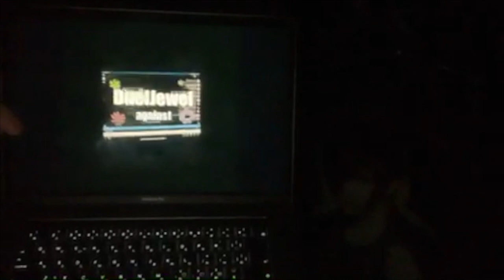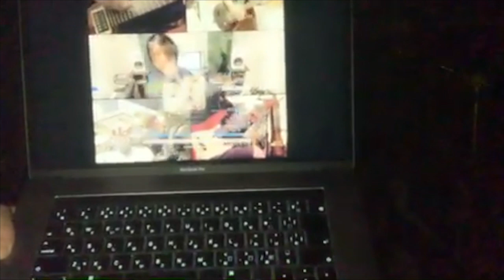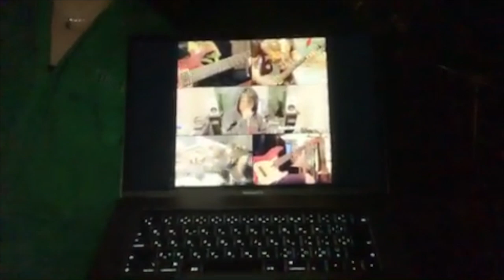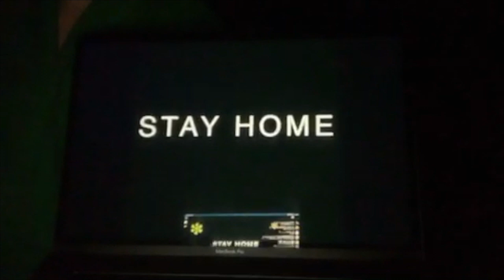DuelJewel 第一回ツイキャス配信 メンバーと生電話でワチャワチャ！！